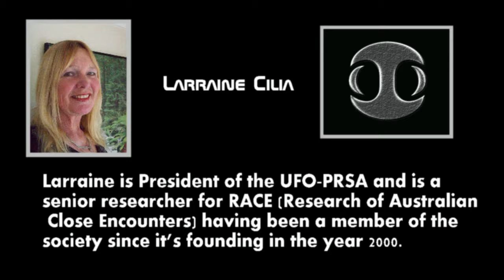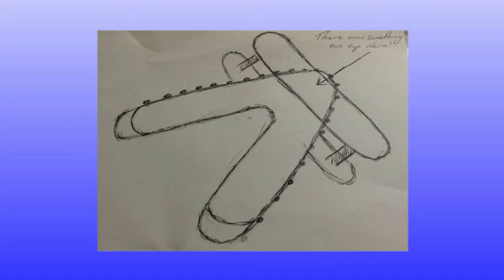Topic: UFO - Today's Guests Larraine Cilia and Dominic McNamara UFO-PRSA - HD 720P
Host Rick Scouler welcomes Larraine Cilia and Dominic McNamara to the show to discuss the UFO and Paranormal Research Society of Australia. Larraine (President) and Dominic (Secretary) discuss.

From the Archives of the UFO & Paranormal Research Society of Australia. Filmed during a UFOPRSA Night watch at Long reef Collaroy.

UFO Hunter & Ufologist Robert Thorson shares a sampling of his UFO video captures taken over the past seven years.

Topic: UFO Season 2 kicks off with Part 2 of the Aaron Evans story . "Alien Abduction in Muskegon". What happened after things went black ? How did the story end ? If you haven't yet.

This is just 5 mins out of 2 hours of my talk at Cambpletown Ufo Prsa . Thanks to Larraine and Dom Cilia for the invi